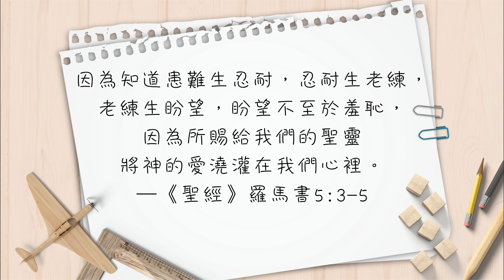如何輕鬆面對困難？【心靈蜜豆奶】克服困難的祕訣/劉群茂_20230817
只要相信，就有奇蹟！今天，上帝要賜給你面對患難的信心，使你不只是勝過患難，而且在患難中是歡歡喜喜的，因為上帝必將苦難轉化為祝福！